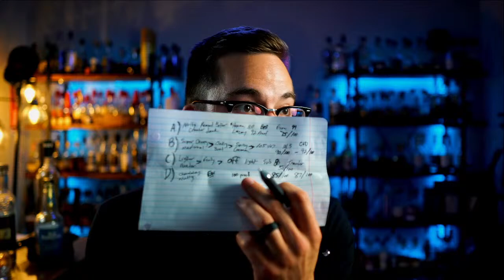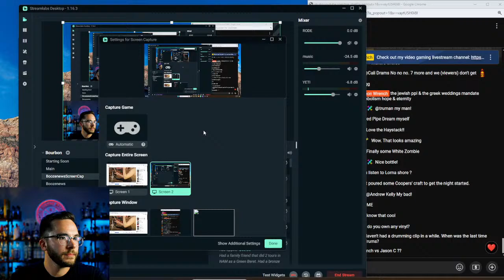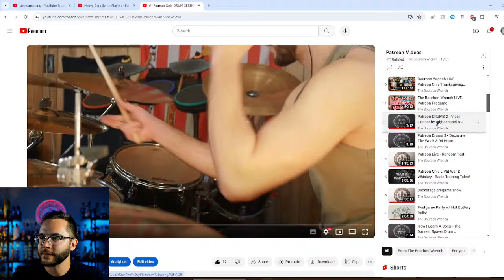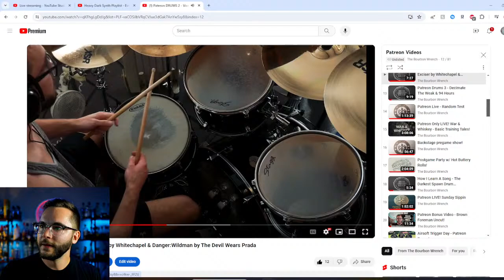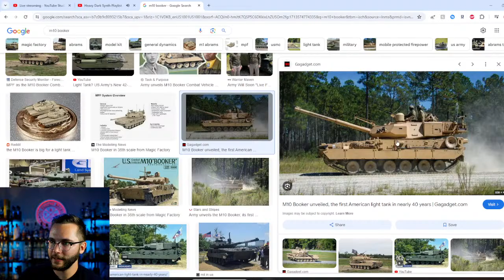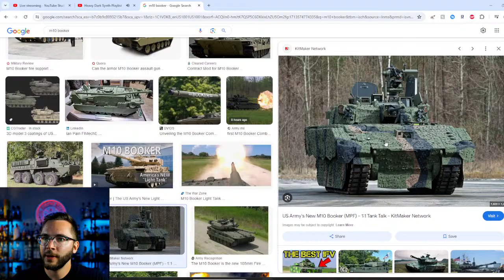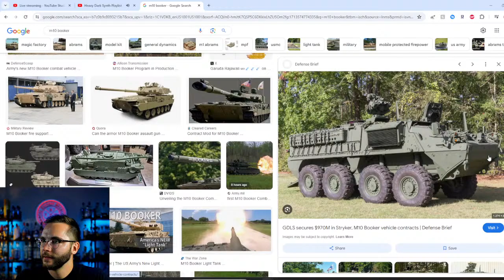LIVE! Bourbon Drinkin on Friday | Blind Flight, Any Whiskey Goes, Shenanigans!